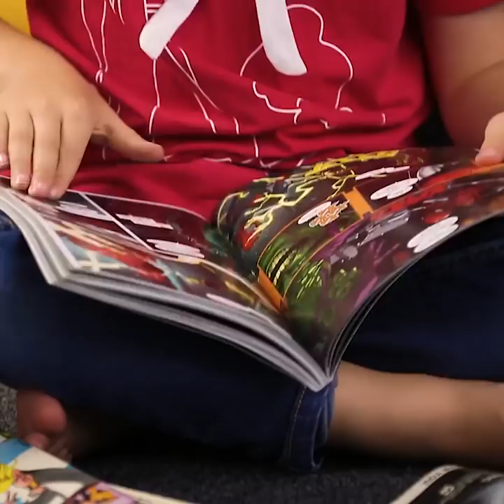30 FEET AND SHOE HACKS THAT WILL EASE YOUR LIFE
HOW TO TAKE CARE OF YOUR FEET

You can't underestimate the importance of taking care of your feet. There's even a special discipline in medicine called Reflexology. It's based on the knowledge about certain acuppressure points. You can influence internal organs and glands functioning by affecting these spots!

FIrst of all, I'll show you how to make relaxing insoles for your shoes and sneakers.

Another great shoe idea - you can take some glass pebbles and glue them to your regular flip flops. Such curvy surface will reduce feet tiredness a lot.

And if you need to remove a bad smell from the shoes just sprinkle them with some baby powder.

I highly recommend following exercises after a day in heels, especially if you're a high heels lover! ; )

- Roll a tennis ball with your foot for 2 - 5 minutes.

- Pick things up with your toes 15 - 20 times.

- Stretch your legs out and pull on your feet for 35 - 40 seconds.

- Crouch down without removing your heels from the floor 10 - 15 times.

Remember reflexology? It's also known as Japanese method for massaging the feet. Here are the important zones you can affect:

The HEAD ZONE helps to remove headaches and stimulates brain functioning.

The HEART ZONE prophylactic measures for a good heart rhythm.

The STOMACH ZONE helps to treat problems with the digestive tract and poor digestion.

The EYE ZONE gets rid of the eye tiredness and improves vision.

The INTESTINAL ZONE helps deal with bloating and constipation.

The LOWER BACK ZONE for removing lower back pain.

The NECK ZONE helps deal with pain in the cervical spine.

Check the right way to massage your feet in this video! ;)

TIMESTAMPS:

1:42 How to massage your feet
3:28 Glitter shoes
6:05 Shoelacing technique